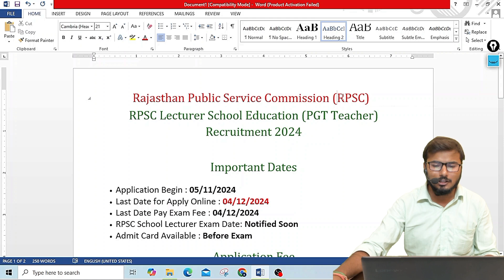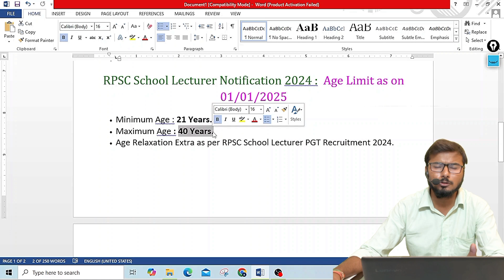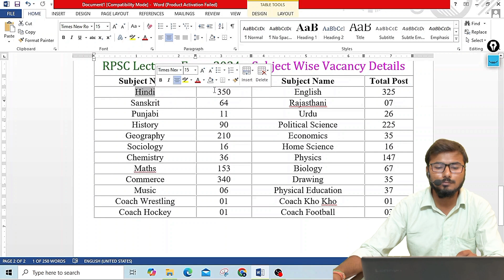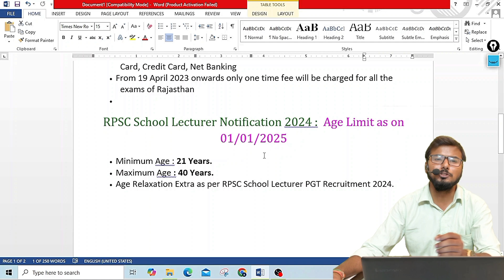B.Ed./DELED PGT Teachers 2202 पदों पर बम्पर भर्ती | RPSC Lecturer School Education Recruitment 2024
RPSC Lecturer School Education (PGT Teacher) Recruitment 2024
🚨 RPSC Lecturer School Education (PGT Teacher) Recruitment 2024 Notification 🚨
Are you aspiring to become a Lecturer in Rajasthan's government schools? Here's your golden opportunity! The Rajasthan Public Service Commission (RPSC) has released the official notification for Lecturer School Education (PGT Teacher) Recruitment 2024. Watch this detailed video to get the full breakdown of important information, including eligibility criteria, subject-wise vacancies, educational qualifications, age limit, exam pattern, and application process.

In this video, we’ll cover: ✔️ Important dates for online application submission
✔️ Vacancy details across subjects such as Hindi, English, Mathematics, Science, Social Studies, and more
✔️ Eligibility criteria for PGT Teachers including required degrees and experience
✔️ Age relaxation guidelines for reserved categories
✔️ The selection process, which includes a written exam followed by an interview
✔️ Detailed application procedure: How to register, fees, and important deadlines

Make sure to watch till the end to avoid common application mistakes and maximize your chances of securing your dream job in Rajasthan's education sector.

🔔 Don't miss out on this amazing career opportunity! Prepare now and get all the information you need in one place.

Apply early and stay ahead of the competition!

Rajasthan Public Service Commission (RPSC) has released the advertisement of School Lecturer PGT Teacher Exam 2024 Advt. No. 19/2024-25 PGT Teacher Exam 2024 Recruitment 2024. Those Candidates Are Interested with Vacancy Can Apply Online from 05/11/2024 to 04/12/2024. For other information related to RPSC School Lecturer Exam 2024 recruitment like syllabus, age limit, qualification, pay scale and all other information read the advertisement and then apply.